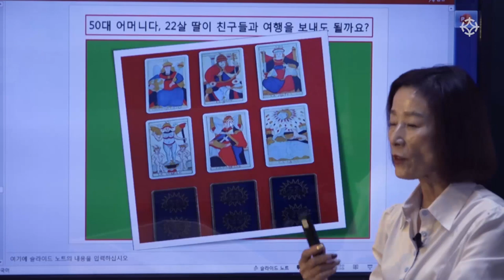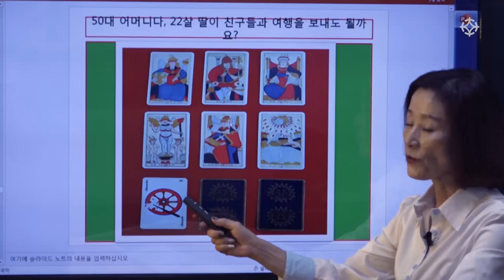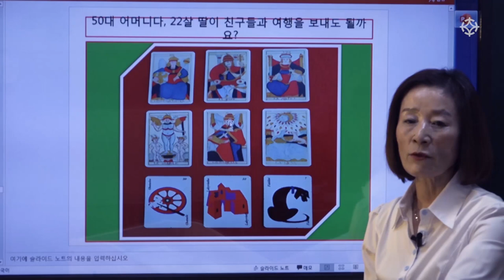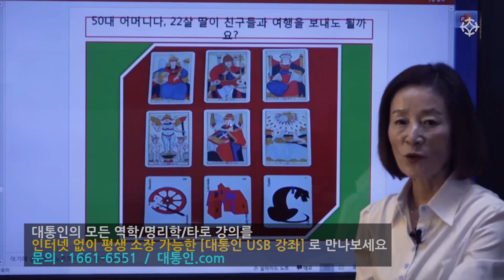대학생 딸, 해외여행 보내도 될까요?(2) : 정통 클래식 마르세유 타로 - 바당미정 선생님